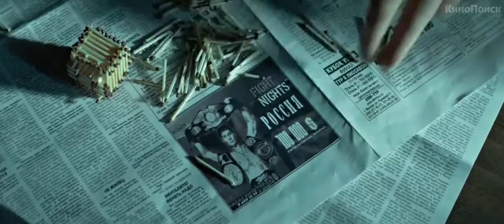Воин. 2015. Русский Трейлер.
Фильм, Воин, рассказывает драматическую историю двух братьев, профессиональных спортсменов по боям ММА. Это картина о долге и жизненных ценностях, показанных сквозь призму жизни братьев и их отца — крепких и гордых людей, фильм о семье, об обидах, которые мы носим в себе десятилетиями, о боли, которую мы причиняем подчас бездумно, и о прощении, которому всегда должно найтись место в наших сердцах.